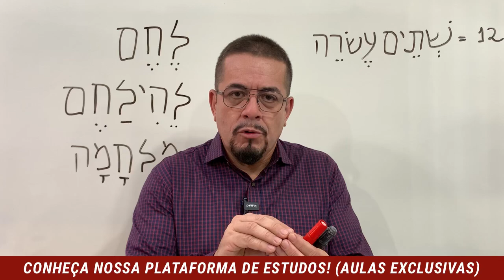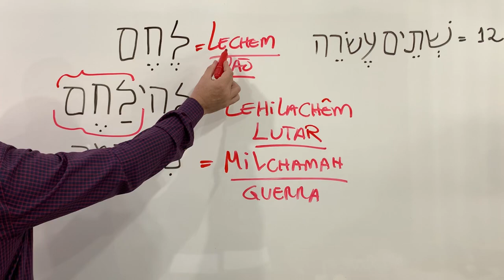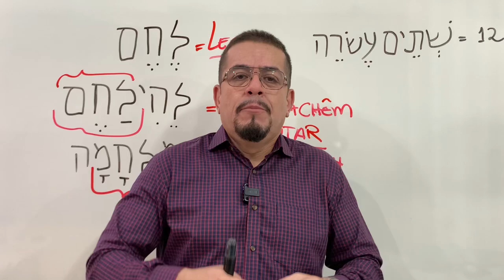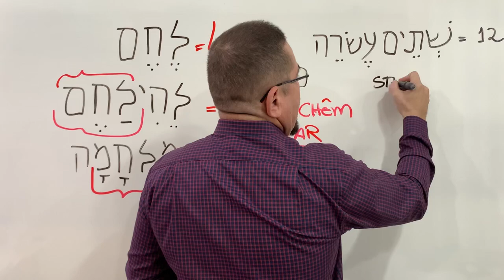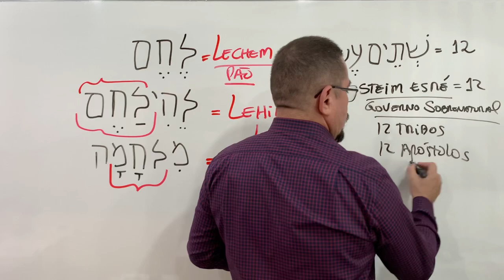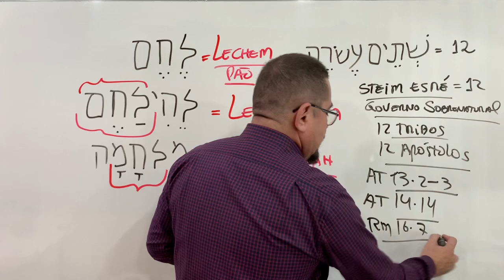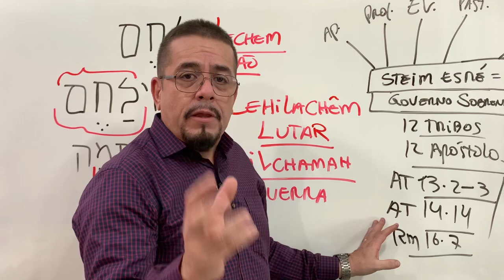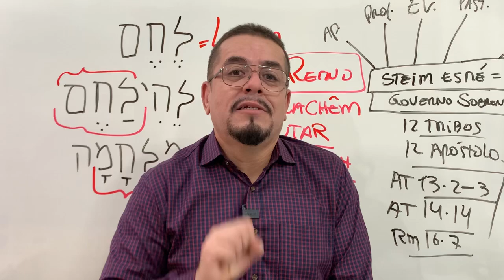Mistérios dos 12 pães da mesa - Estudo Bíblico e Teológico